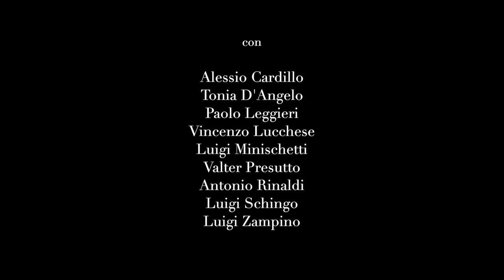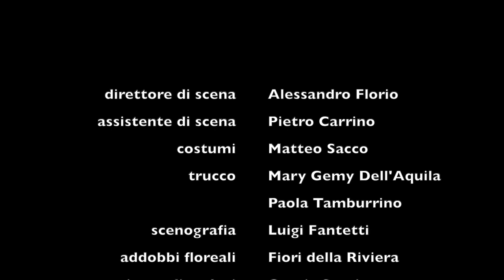U' SUCCURZ' di Mauro Valente (con sottotitoli in italiano)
Commedia dialettale sanseverese in due atti di Mauro Valente, con la regia di Luigi Zampino, dal Teatro Comunale "Giuseppe Verdi" di San Severo (FG), con (in ordine alfabetico)
Alessio Cardillo
Tonia D'Angelo
Paolo Leggieri
Vincenzo Lucchese
Luigi Minischetti
Valter Presutto
Antonio Rinaldi
Luigi Schingo
Luigi Zampino.
Riprese Video: OMNIA SERVICE
Montaggio video: Angelo la Torre
Costumi: Matteo Sacco
Direttore di scena: Alessandro Florio
Assistente di scena: Pietro Carrino
Trucco: Mary Gemy Dell'Aquila, Paola Tamburrino
scenografia: Luigi Fantetti
addobbi floreali: Fiori della Riviera
Service audio e luci: OMNIA SERVICE
Organizzazione Generale: Felice Miranda
Un ringraziamento particolare a:
Maria Elena Lozupone (per la corona della Madonna)
Domenico Miglio (per il logo dello spettacolo)